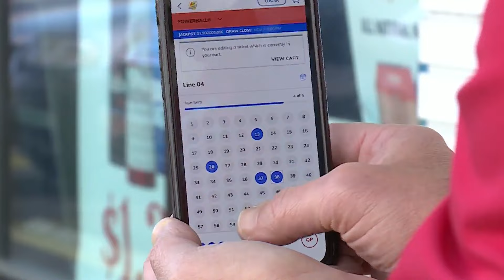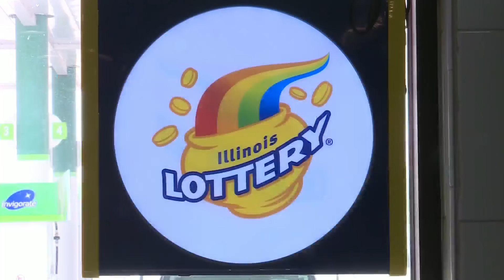Illinois Lottery player wins $552 Mega Millions prize via iLottery app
An Illinois Lottery player from the Chicagoland area recently received a life-changing email from the state lottery, telling him he’d won a prize.